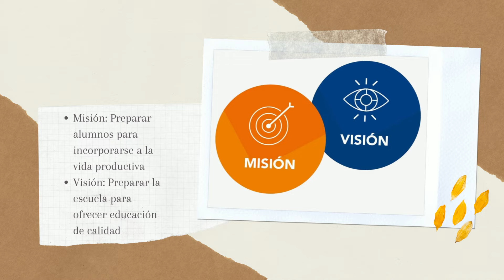Normal Superior del Valle de Toluca. 2022